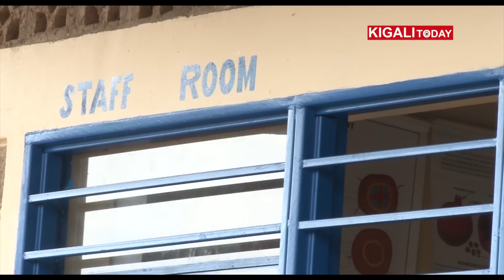RDF HANDS OVER INFRASTRUCTURE CONSTRUCTED FOR LOCAL COMMUNITY IN NYARUGENGE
Rwanda Defence Force Reserve Force handed infrastructure that include classrooms, a bridge and a paved earth road constructed in Nyamirambo and Kigali sectors in Nyarugenge District. The finalized projects were handed to District Authorities represented by Executive Secretary Mutwara Ezira.
In total 21 classrooms, 24 toilets, 1 bridge, 300 m road finalized. Another road of 9km is under construction and will be handed after.
Local Community expressed satisfaction and thanked the Government for such infrastructure. One of the residents Mukashyaka Aisha said the bridge constructed in Rwampala cell came as a response to queries of residents, because the area was inaccessible for motorcycles, vehicles and even for pedestrians. ” We were completely cut off and sometimes we were passing night in rescuing people who frequently drowned in this area”
The Executive Secretary for Nyarugenge District says the bridge links Kigali and Nyamirambo sectors. He also added that the road constructed is useful as it helps locals to access a Health Center, the Sector office and other infrastructures. He lauded RDF Reserve Force for performing their contract within short period with low costs adding that within the activities locals also gained employment in the projects that are useful for local community.